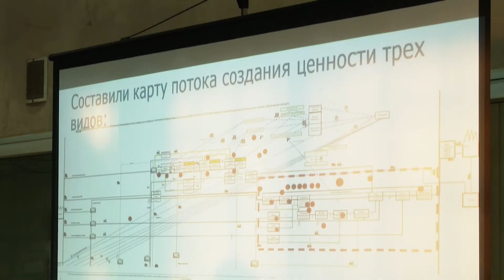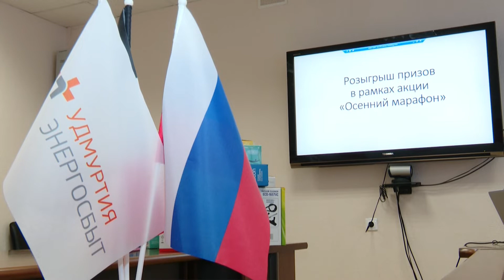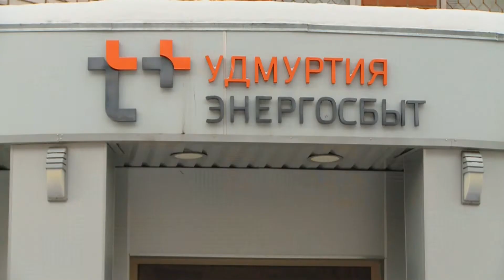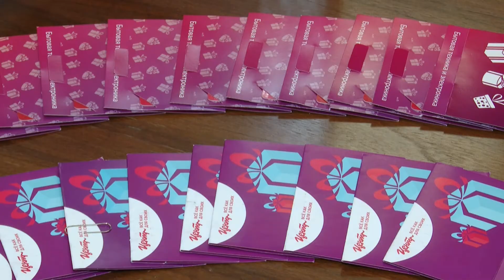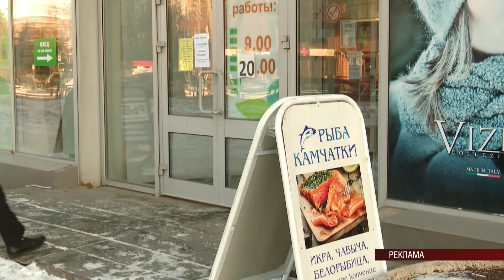Новости (Утренний выпуск) 09.12.2021